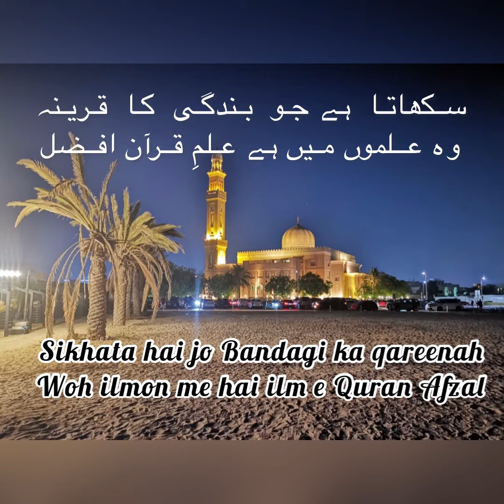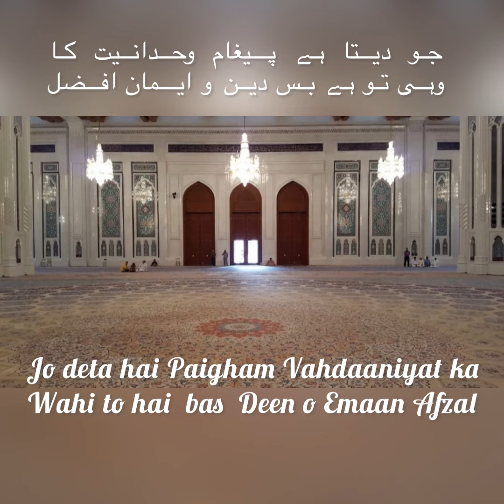“Hamd e baari Taala”.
“Hamd e Baari Taala”, written by Aiman Ambrin and beautifully recite by Malliha Arif.